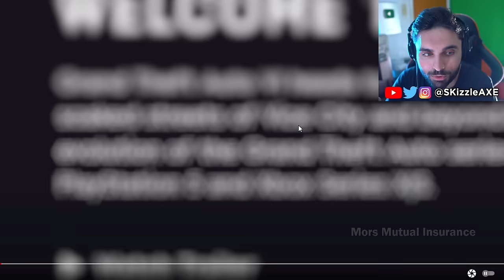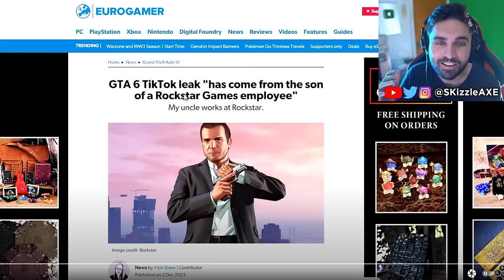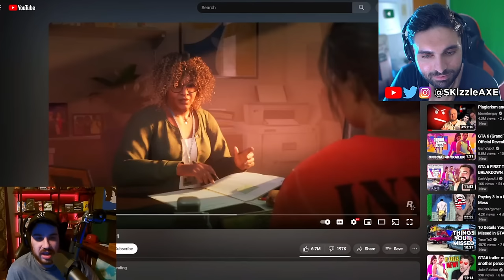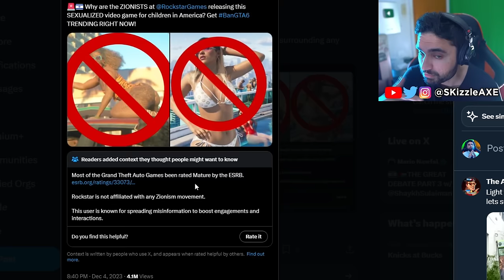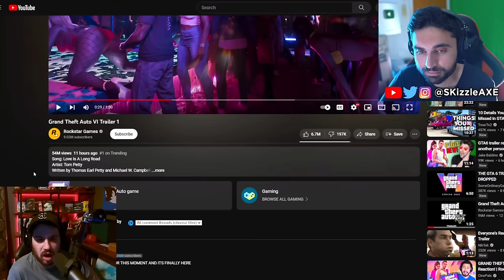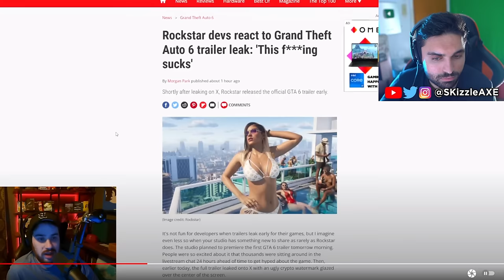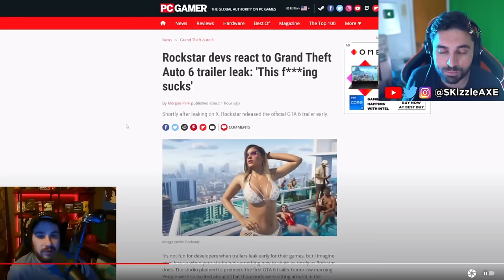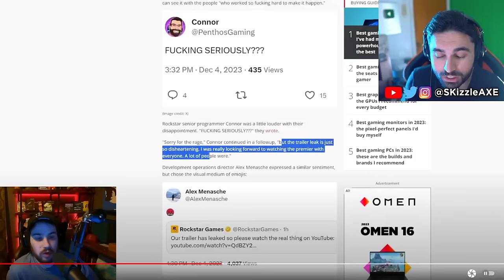GTA 6 is Getting CANCELLED... Rockstar Respond 🥴🥺 (SADLY it's True) GTA 6 Trailer PS5 Xbox | SKizzle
SKizzle Reacts to Rockstar Games GTA 6 Trailer - Grand Theft Auto VI Trailer 1 and LegacykillHD video on Twitter trying to cancel GTA 6.

We covered Grand Theft Auto 6 in this video including GTA 6 New Gameplay Update. We just got our very first look at GTA 6 Trailer and we had GTA 6 gameplay leaks a while ago too. GTA 6 release date has been confirmed by Rockstar Games to be in 2025. We recently had GTA 5 Franklin & Michael talk about GTA 6 too. We are also hearing GTA 6 map will be 2 times bigger than GTA 5 and GTA Online.